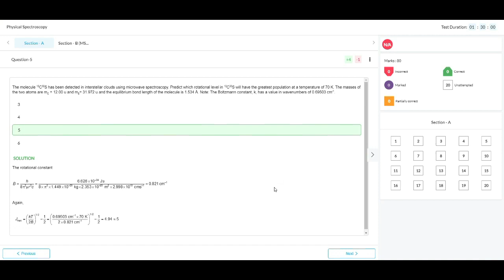IIT JAM Chemistry Mock Test Series - Chapterwise and FullSize Mock Test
Video Lectures - Mock Test - Study Materials - Prepare with IITian

Dear Students, Are you preparing for IIT JAM CHEMISTRY exam?
Download Easy Chemics App and Start your Preparation more effectively.

PHYSICAL CHEMISTRY
Solid State
Chemical Thermodynamics
Chemical and Phase Equilibria
Electrochemistry
Chemical Kinetics
Adsorption
Spectroscopy
ORGANIC CHEMISTRY
INORGANIC CHEMISTRY
Periodic Table
Bioinorganic Chemistry
Instrumental Methods of Analysis
Analytical Chemistry